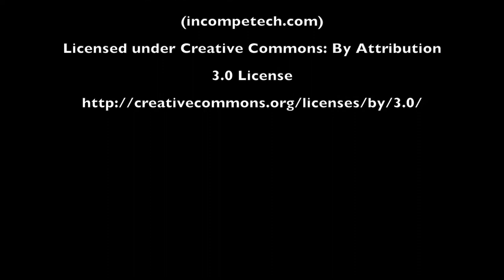Elixir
He offers eternity in a syringe.